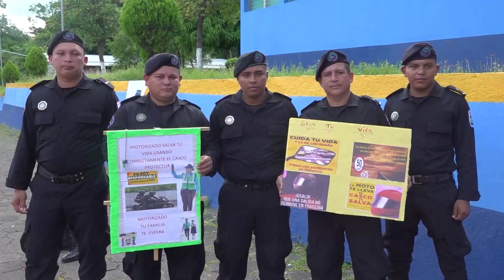Caminata para la protección de la vida de los motociclistas en Juigalpa